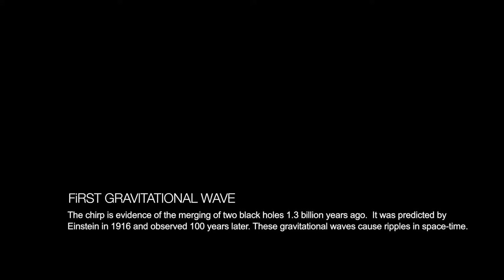First Gravitational Wave - Venice Biennale (1 min)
Created as a short sound-led work that uses the ‘sounds of space’ as an inspiration. This video features the ‘sound’ of the famous first gravitational wave 'chirp' and is one of nine one-minute short films, based on the animations, music and ‘sounds’ from our ‘sounds of space’ show, that were shown as part of a film installation at the art-famous Venice Biennale in 2019. The installation, which was screened from 8th May to 4th June at the historic Palazzo Pesaro Papafava, is part of ‘Alive in the Universe’, an art-film project that explores our emotional explanation of the universe through arts and ideas.

The art-science collaboration is between space weather research scientist, Nigel Meredith (BAS), multimedia artist Diana Scarborough and ANU Head of Music and musician/composer Dr Kim Cunio.

First Gravitational Wave ‘Sounds’ of the colliding black holes courtesy of LIGO